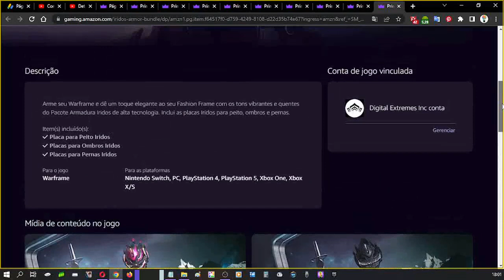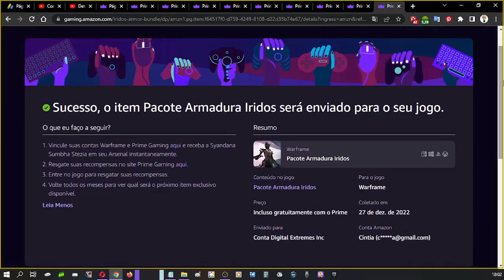COMO RESGATAR ITEM EXCLUSIVO WARFRAME NO PRIME GAMING DEZEMBRO ♡ ♥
Olá pessoal, no vídeo mostro para vocês como resgatar um item exclusivo do Warframe no Amazon Prime Gaming, para isso é necessário ter uma conta da Amazon que diga-se de passagem é excelente, pois tem vários benefícios.